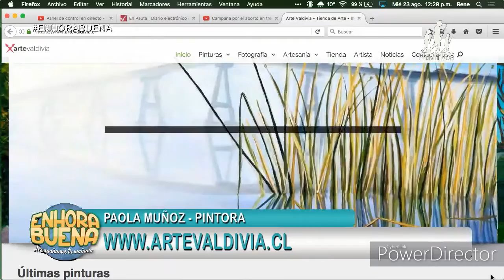En Canal Primitivos año 2017, entrevista por exposición individual.